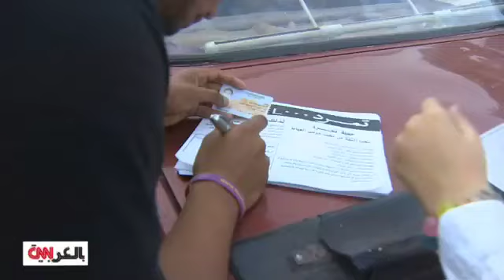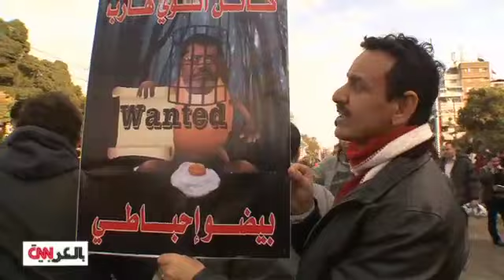مظاهرات مصر.. عندما يتحول الغضب إلى عنف